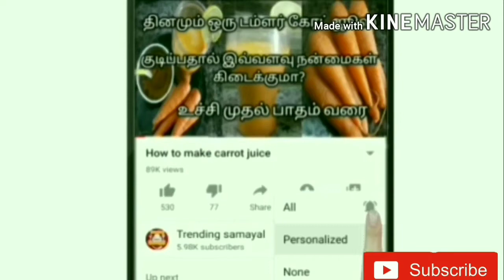Kolukkattai recipe in tamil /kolukkattai seivathu eppadi/கொழுக்கட்டை செய்வது எப்படி/